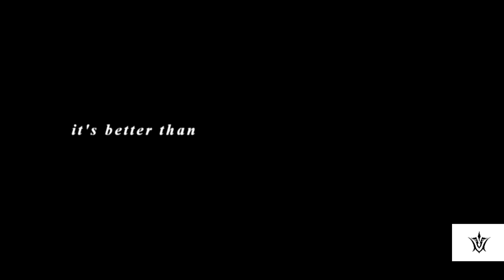pieces [Yuri AMV]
sorry everyone for not uploading too much lately i've been diagnosed with carpal tunnel so doing anything with my hand has become really hard.. it won't stop me tho i'll keep uploading whenever i feel better!

also this video doesn't have to be seen as romantic even tho i love their relationship it's for you to decide whether it's platonic or romantic! i only put yuri in the title to warn people that it's focused on a close relationship between two girls.

● Anime : Inari, Konkon, Koi Iroha